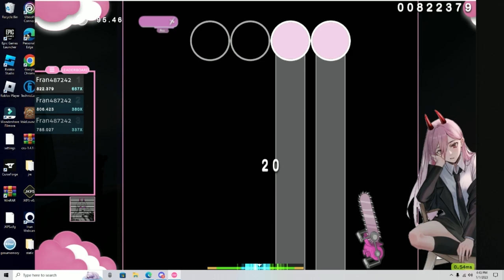Osu!mania | ★5.16 | Beta Tech (Psicicite 1.15x) 95.47%